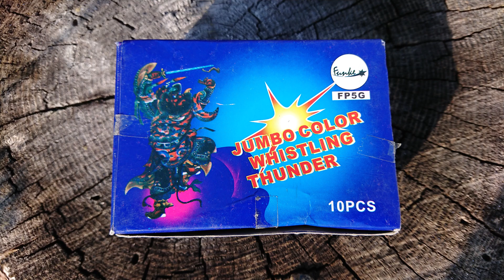Jumbo Color Whistling Thunder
Funke Fajerwerki - Jumbo Color Whistling Thunder